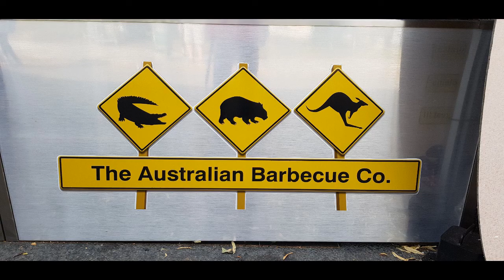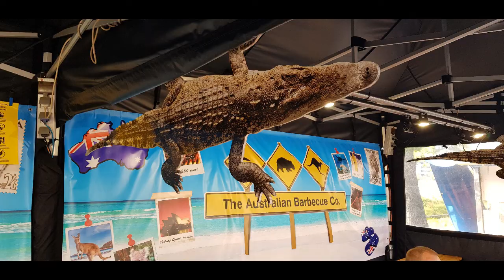3 Australian Burger Challenge | Kangaroo, Camel and Crocodile | LACE WEEK 2021 at FINLAND